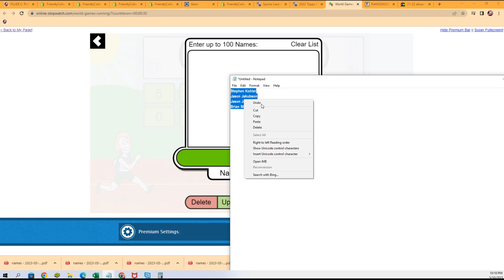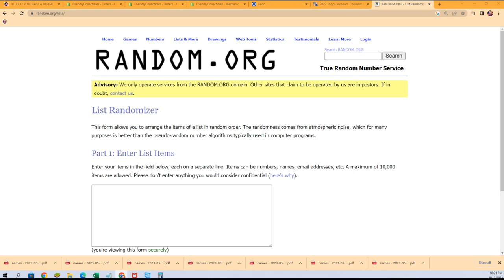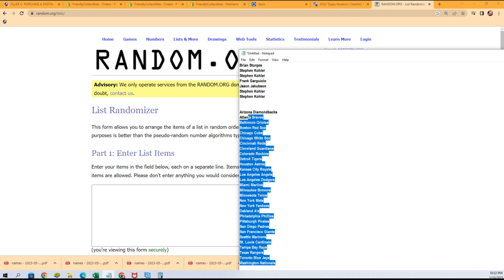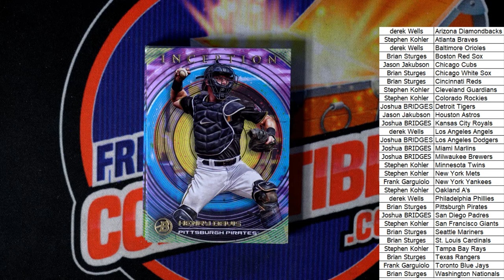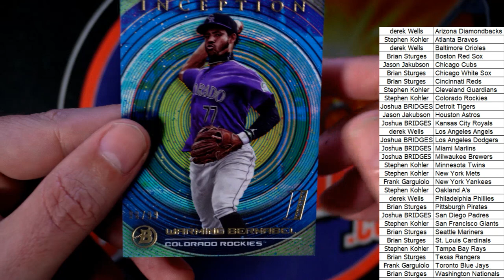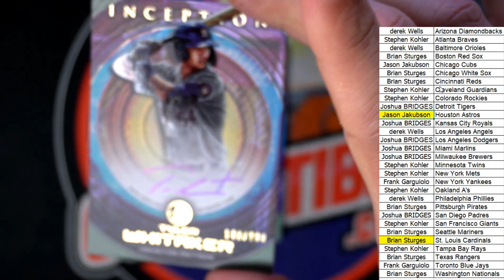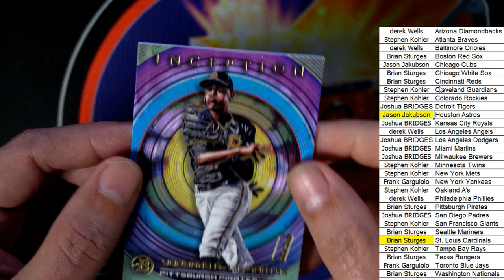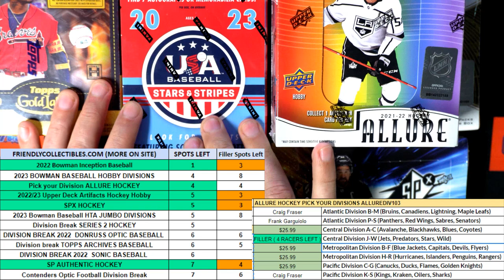2022 Bowman Inception Baseball Hobby 22BINCEPTION128